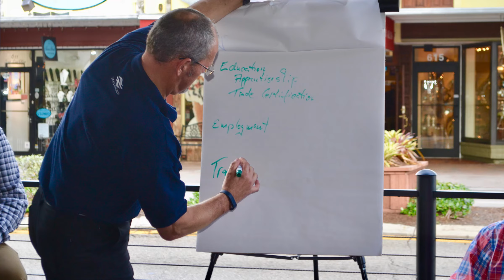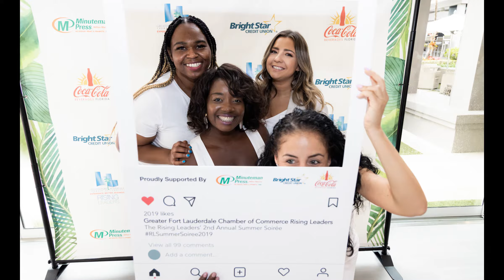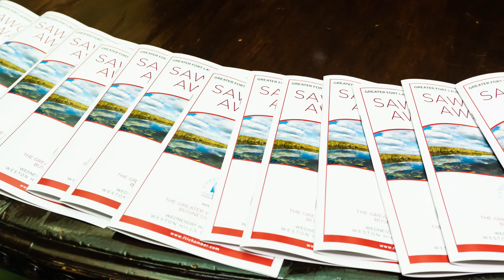A Look Back at 2019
Our Chamber offers more than 200 events and programs each year. We thank our members for an incredible 2019 and welcome you to take a trip down memory lane with this video.